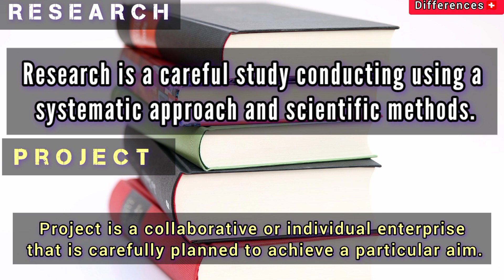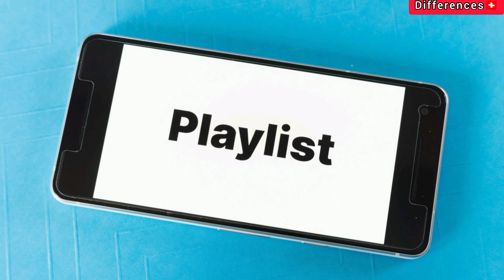Research vs Project explain The Difference between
what is research
what is project
Difference between Research vs Project
project vs research
research vs project
Explain that what is the Difference between Research vs Project